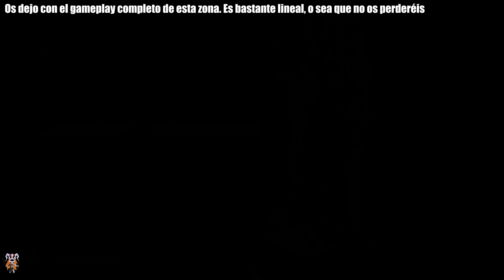Black Myth: Wukong - Guía para acceder a la ZONA SECRETA del Capítulo 5 (Trofeo "Llama y escarcha")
En este vídeo os dejo una guía para acceder a la zona secreta del Capítulo 5 (Cueva de Bishui). En esta zona hay 2 jefes en total.